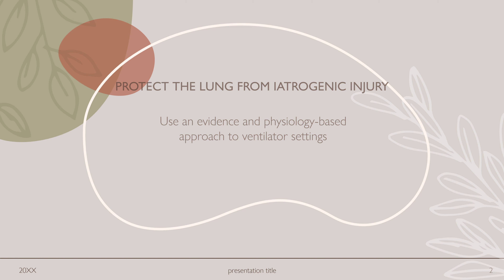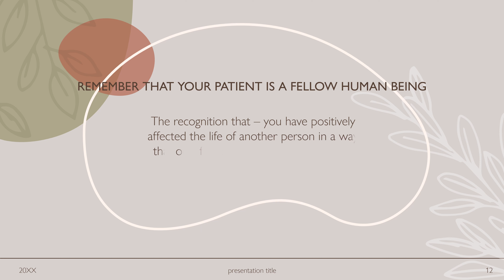Responsibilities of a Dedicated Physician/Nurse - taking care of Mechanically ventilated patients